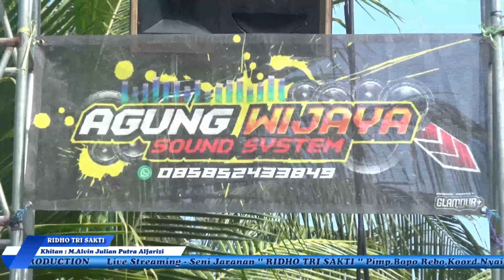[LIVE] Live Streaming - RIDHO TRI SAKTI | Dsn. Nemon Ds. Sewor, Sukorame - Lamongan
Live Streaming - Campursari Kuda Kepang " RIDHO TRI SAKTI " Pimp.Bopo Rebo,Koord.Nyai Sunti Dsn.Memek,Tanjungwadung,Kabuh,Jombang || Dalam Rangka Khitanan Ananda " M.Alvin Julian Putra Alfarizi " Dirumah Bpk.Suwaji / Ibu.Tresnawati Dsn.Nemon,Sewor,Sukorame,Lamongan,Tgl.1 Juli 2024 || Agung Wijaya Audio @INCLOSE PRODUCTION

Ridho Tri Sakti
Agung Wijaya Audio
INCLOSE PRODUCTION